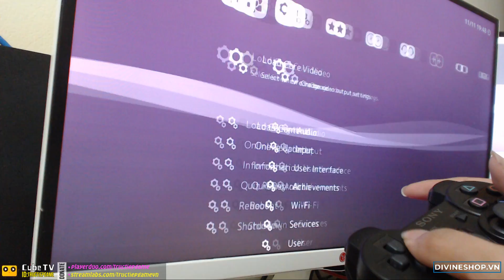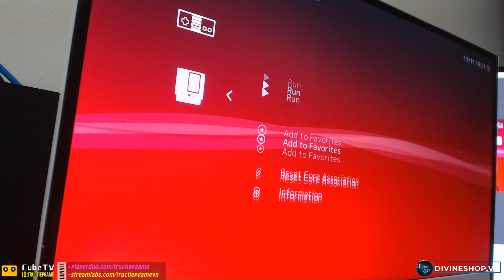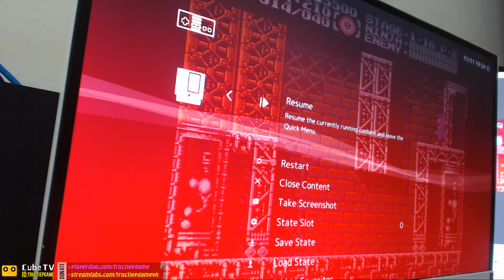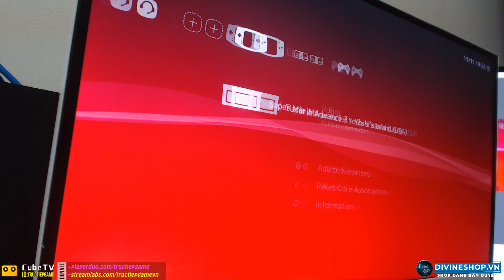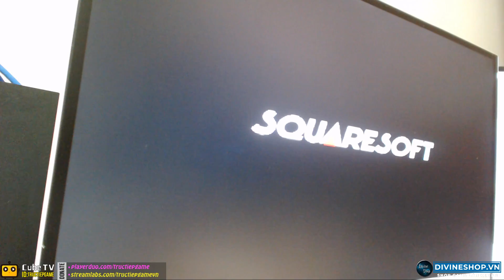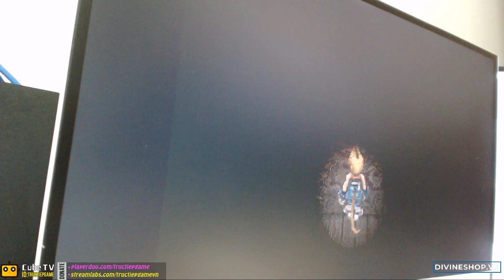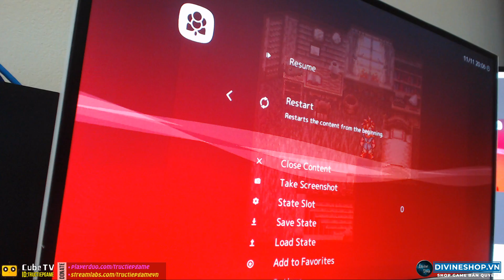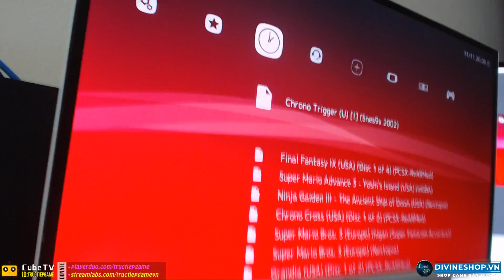TỰ LÀM MÁY CHƠI GAME TỪ VỎ HỘP IPHONE - Chơi NES, SNES, GBA, NDS, PS1 !!!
Với mục tiêu tự chế cho mình 1 chiếc console có thể chơi được hầu hết những tựa game đỉnh cao trên các hệ máy cũ như 4 nút (NES, SNES), Gameboy (GBA), 6 nút (Genesis), Nintendo DS, PlayStation... tôi đã tự mày mò để làm ra sản phẩm này, tạm gọi là TTG Game System 1.0 (TGS 1.0) :d

Vỏ máy tự chế từ VỎ HỘP IPHONE, có quạt tản nhiệt nhìn như lò phản ứng trên ngực iron-man = ))), có đủ các cổng: 4 cổng USB, 1 cổng LAN, 1 HDMI, 1 jack âm thanh 3.5 kèm cả nguồn 3,5V.

Sức mạnh phần cứng: CPU 1,4 Ghz, Ram 1 GB, đáp ứng với kết nối Wi-Fi 2 băng tần 2.4GHz và 5GHz (dual band), Ethernet gigabit (qua cổng USB 2.0) tốc độ 300Mbps. Thiết bị cũng hỗ trợ Bluetooth 4.2 và Bluetooth LE.

Các game chạy được trên máy: toàn bộ các game hệ NES, SNES, GBA, Genesis và cả PlayStation (1). Cài game xóa game thoải mái không giới hạn số lượng. Hệ điều hành với giao diện phong cách PS3 đẹp mắt, cắm vào TV màn to nhìn càng ngon.

Khả năng tương thích 100% tay cầm PS3, Xbox360 cả không dây lẫn có dây (ngoài ra tương thích với 1 loạt các tay cầm khác nữa nhưng cần config).

SẢN PHẨM LÀM RA VỚI MỤC ĐÍCH TỰ TRẢI NGHIỆM THEO SỞ THÍCH CÁ NHÂN NÊN CÒN XẤU, CÓ GÌ SƠ SUẤT MONG ANH EM THÔNG CẢM !!!